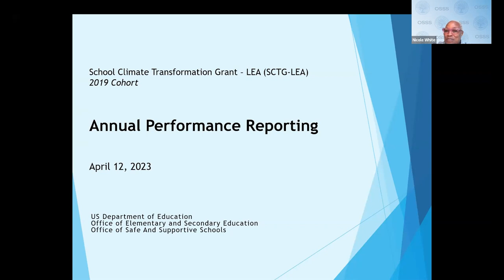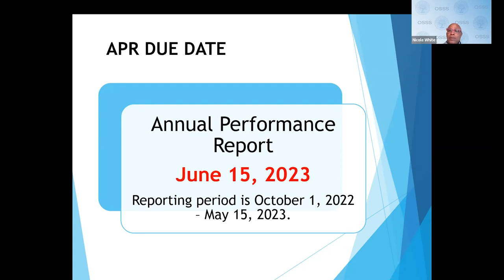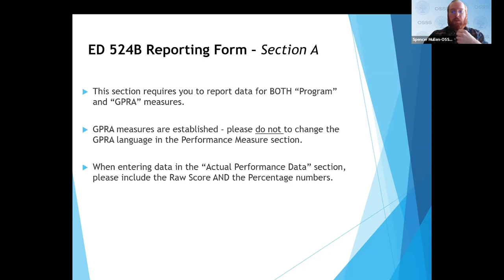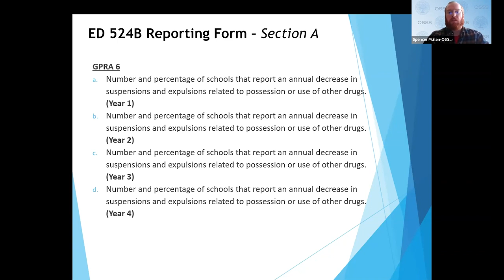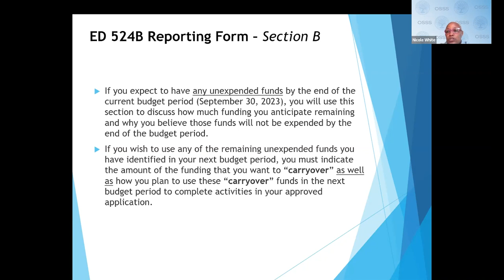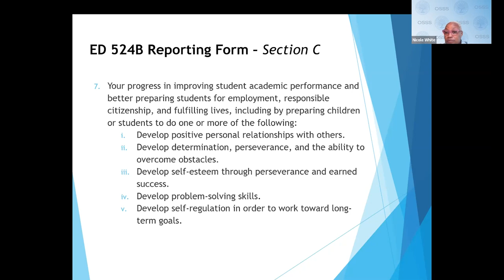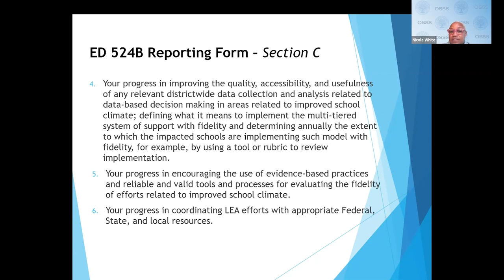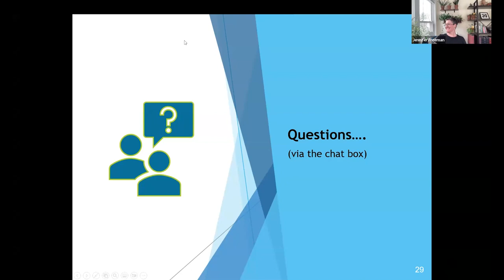SCTG Webinar April 12, 2023: APR for SCTG LEAs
The Office of Safe and Supportive Schools will host this webinar to provide additional information related to this Annual Performance Report (APR), report expectations, and how to submit. This meeting is not required, but highly recommended as we want to make sure all grantees are successful in completing and submitting this year’s APR.